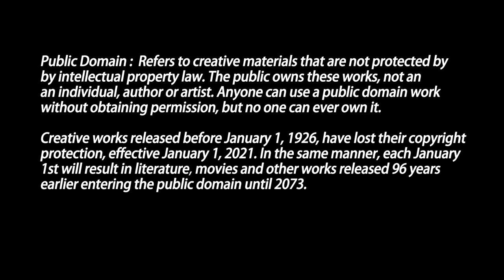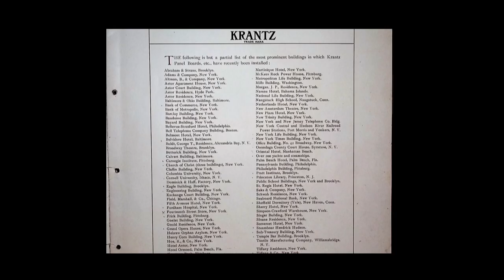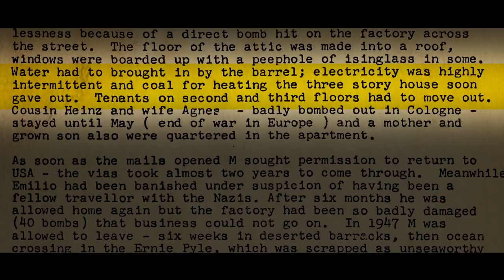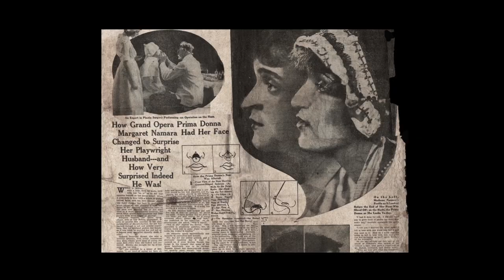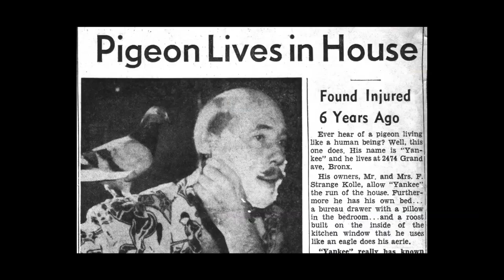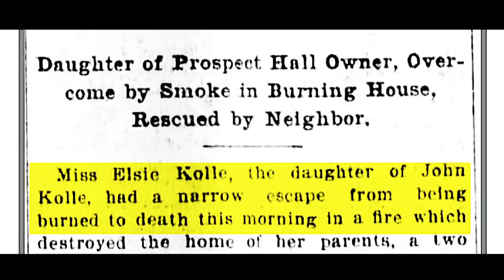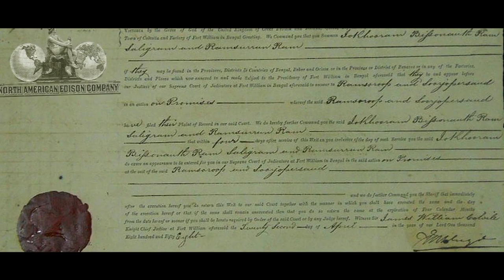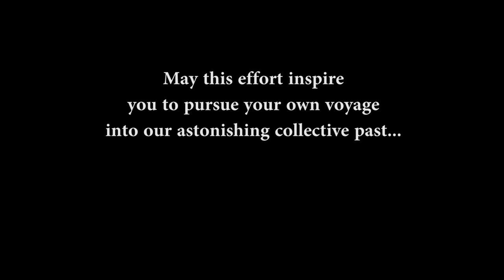Prospect Hall - The Dukes of Flatbush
Herewith, this is the history of Prospect Hall and the German immigrant (Kolle) family that built it. Conceived in 1882, built in 1892, severely damaged by fire in 1900, reopened in 1902, continually owned and operated by Kolle generations, until sold in 1945 to a Polish group, who later sold to a Greek family, Michael and Alice Halkias in the 1980s. This ambitious couple redecorated the smokey-stained Victorian carved & beveled oak panels graced within cornice crown and base molding, carved of grapes & leaves, to produce a French Revival Flair of pastel-painted pink panels, lime-green trim and bright red fruit. This revived Public House then became famous in New Your for its some-what cheesy video commercial solicitations for weddings & event for forty years -- often lovingly spoofed on television like SNL and Jimmy Kimmel Shows.

The building was recently sold in July 2021, after Michael H. died of Covid-19 in 2020. Without an approved demolition permit, the new developer/owner practically demolished the entire interior to make way for a huge residential development, of which many in the community would rather wish to incorporate Prospect Hall's frontal facade into the new replacement -- to honor the historical significance of the old. Nonetheless, the eagerness by some in Brooklyn to crush history, reminds is of the famed, Buddhas of Barniyan and the Taliban.

Consequently, the Great, Great Grandson, (writer & filmmaker, Glenn Palmedo Smith), of original builder John Kolle spent his entire national Covid-19 lock-down putting this film together at zero cost, with over 6,000 archival photos, newspaper clipping, letters, family diaries and ephemera to share the amazing accomplishments of those raised upon these hallowed grounds.